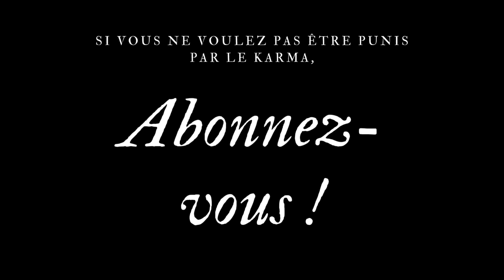11. Blessés de la guerre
Onzième titre de l'album "Améruption". Je pense que lorsqu'on est au fond du trou, une bonne samba fait oublier tous les problèmes !